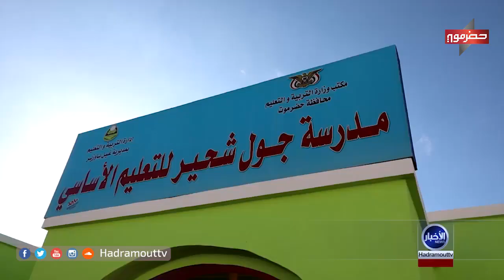اخبار 01 01 2019